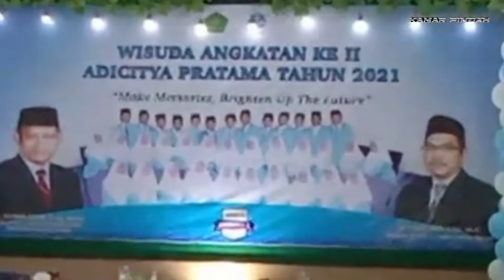WISUDA ANGKATAN KE II MADRASAH ALIYAH NEGERI MAN INSAN CENDIKIA HALMAHERA BARAT 31 MEI 2021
So terima kasih sudah mampir di channel ini